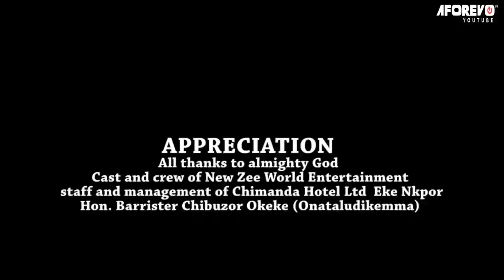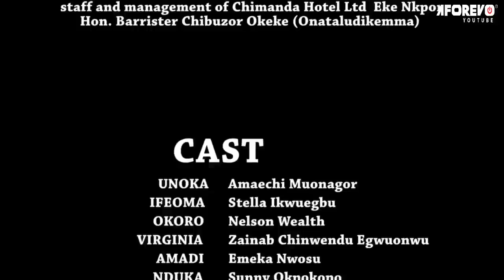How D Life Of A Village Girl Changed After Feeding D OLD Woman Everyone Humiliated/African Movies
In this Nigerian movie, Starring: Stella Ikwuegbu, Amaechi Muonagor, Zainab Chinwendu Egwuonwu and other Nollywood actors.